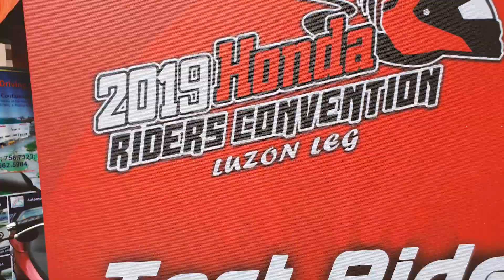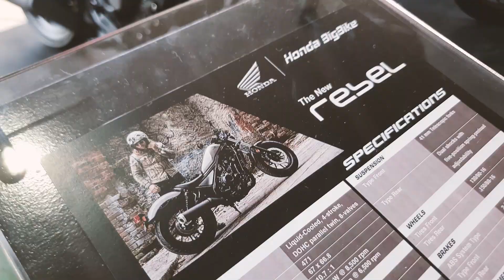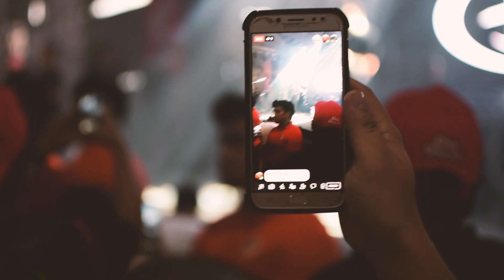HONDA RIDERS CONVENTION 2019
Hey Hey hey! Nainvite tayo guys! Dito oh!

Motorcycle:

Kawasaki Bajaj Rouser NS200 (Pulsar in other countries)
Kawasaki Ninja 650R (2010)

Camera:

NIKON D5300